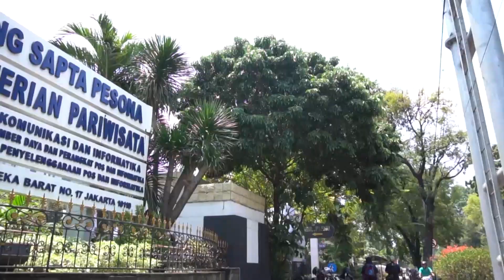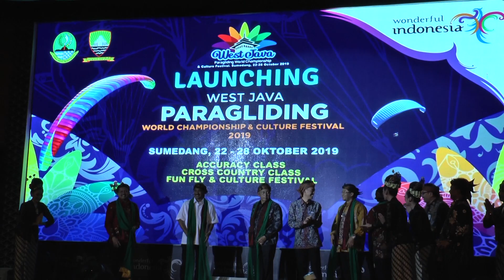Launching event west java paragliding world Championship and culture 2019